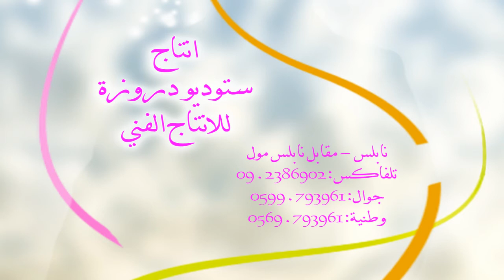سهرة الصيدلاني اسامة نادر القريوتي / الجزء الاول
سهرة الصيدلاني اسامة نادر القريوتي 30/8/2016 بقيادة الشاعر والفنان الفلسطيني محمد العراني وعازف الاورغ حمادة السيلاوي